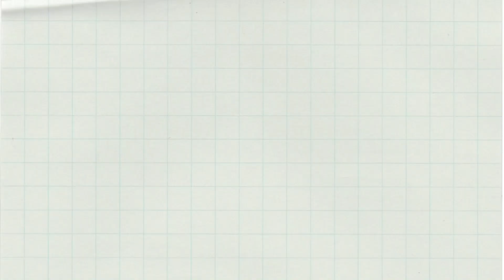A cute surprise for @HebaRee ❤️❤️❤️ നമുക്ക് heba മാമികും revaz മാമൻകും ഒരു gift കൊടുത്താലോ 😍